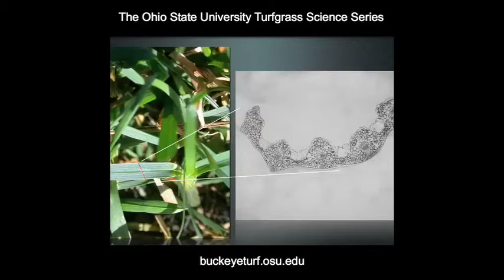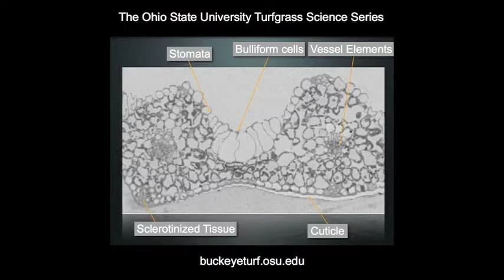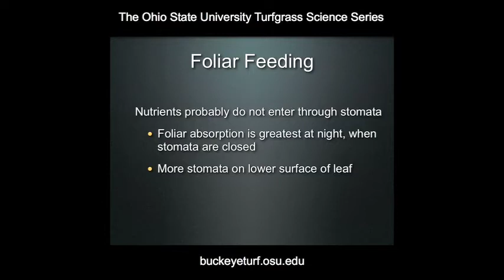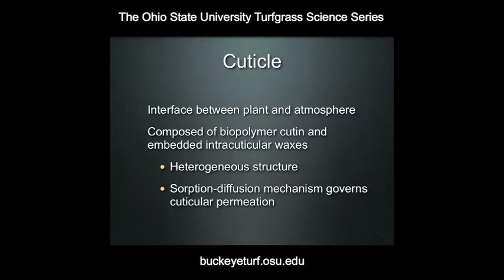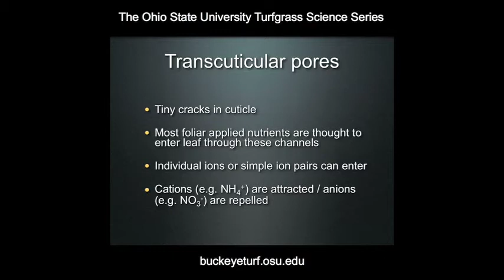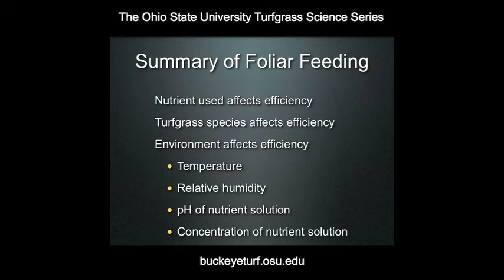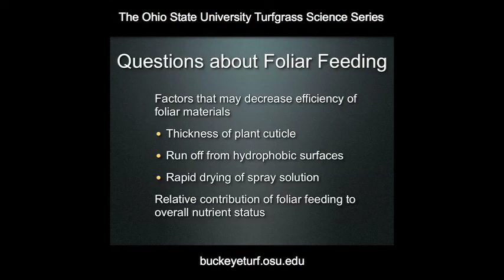Foliar Fertilization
HCS3475, Golf Course Management Certificate